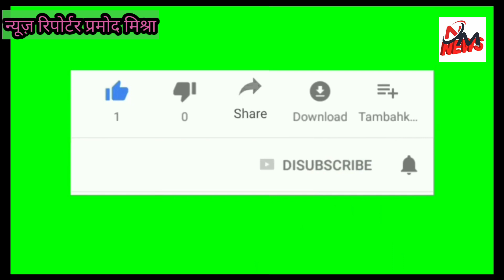शिवसेना से जिला प्रमुख वरुण कुमार त्रिवेदी 2 अक्टूबर की शुभकामनाएं देते हुए गोला वासियों